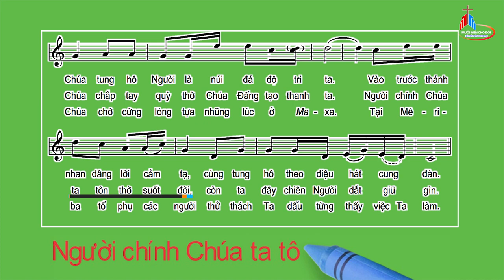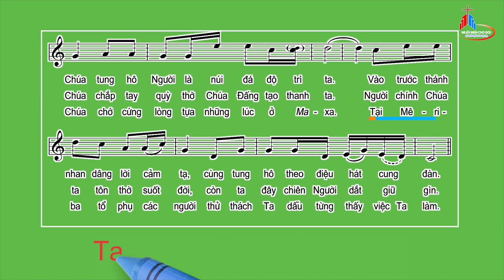Đáp Ca: Chúa Nhật XVIII Thường Niên - Năm C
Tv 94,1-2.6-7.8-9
Huy Hoàng